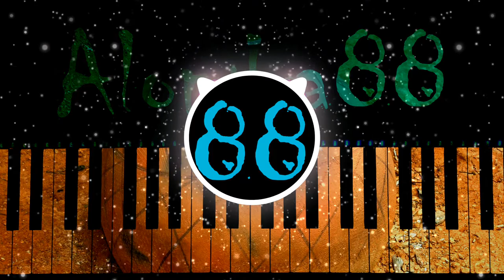❗️FREE❗️ 🎹🎹🎹 Crock Pot __ 📀RemiXd📀 __ (Diamond Ortiz, Alondra88) 🎹🎹🎹